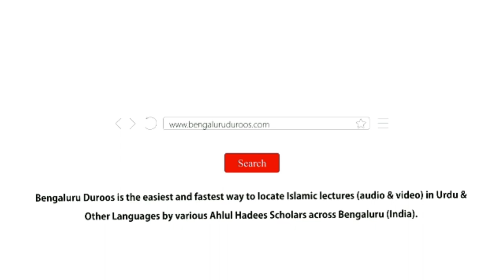Khair Un-Naas (Ep 29) | Khair Un-Naas Ko Jaanne Ka Maqsad Aur Faida (Part 2) by Shaykh Abdul Haseeb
Topic (Part 29/29): Khair Un-Naas Ko Jaanne Ka Maqsad Aur Faida (Part 2)

٠٠٠٠٠٠٠٠٠٠٠٠٠٠٠٠٠٠٠٠٠٠٠٠٠٠٠٠٠٠٠٠٠٠٠٠٠٠٠٠